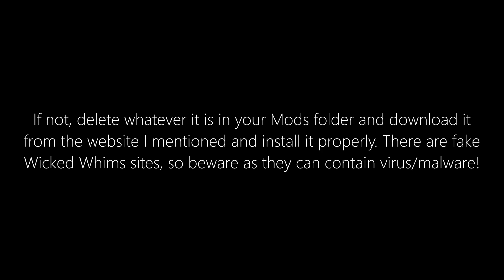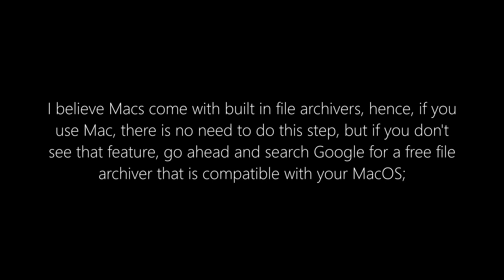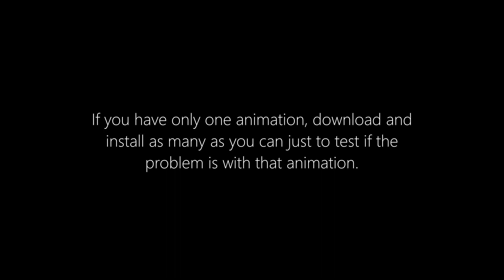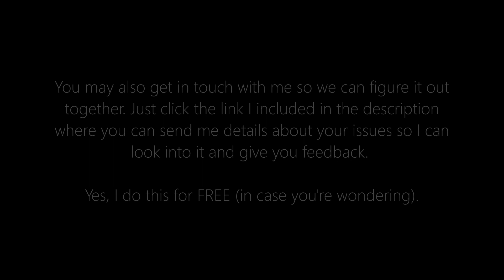HOW TO FIX COMMON WICKED WHIMS ISSUES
I realize there are other issues not included in this video, so if you can't find the solution to your problem here, check out this post as well

LINKS:
How To Download and Install Wicked Whims + Animations

Turbodriver

Tutorials / Tips / Other Information featured in this video are based on my firsthand experience and/or appreciation of the subject which are known true as of writing.

By downloading mods and custom contents featured in this video, you understand that putting mods or CCs into your game can cause bugs/errors in your game in the same manner that using third-party apps may affect your game. I am not the creator of these mods/custom contents/apps, hence, I am not responsible for any bugs/glitches that you might experience in your game or computer, especially for mods/apps that are still in beta-testing stage.  It is recommended that you update your game and backup important files before using any of these.